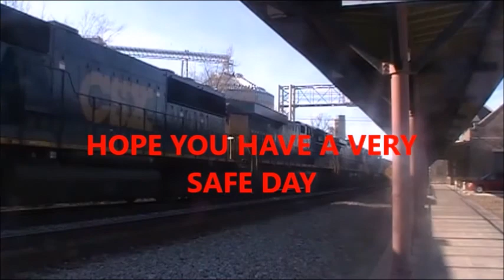Railfanning on 4/2/17 ft CSX and AMTRAK